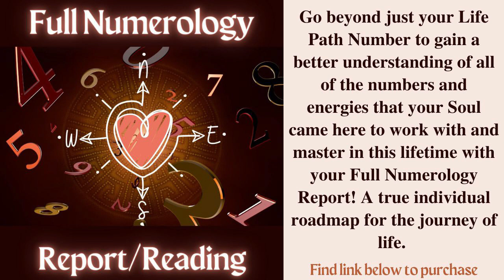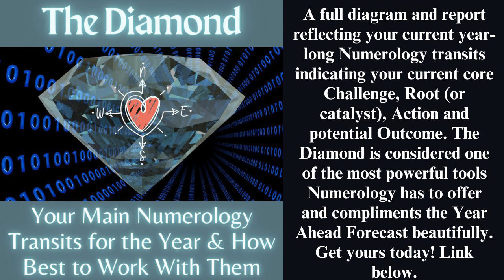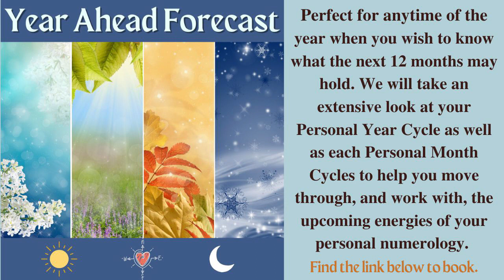Life Path 2 - AUGUST 2023 *Numerology/Energy* Forecast